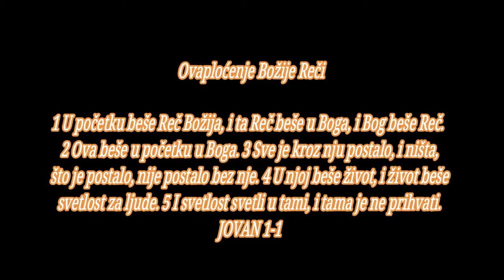BOG JE LJUBAV SKORO CE DAN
Ovaploćenje Božije Reči

1 U početku beše Reč Božija, i ta Reč beše u Boga, i Bog beše Reč. 2 Ova beše u početku u Boga. 3 Sve je kroz nju postalo, i ništa, što je postalo, nije postalo bez nje. 4 U njoj beše život, i život beše svetlost za ljude. 5 I svetlost svetli u tami, i tama je ne prihvati.

6 Pojavi se čovek, poslan od Boga, po imenu Jovan; 7 ovaj dođe za svedočanstvo, da posvedoči za svetlost, da svi poveruju kroz njega. 8 On ne beše svetlost, nego je trebalo da posvedoči za svetlost.

9 Istinita svetlost, koja osvetljava svakog čoveka, dolažaše na svet. 10 Na svetu beše, i svet kroz njega posta, i svet ga ne pozna. 11 Svojima je došao, i njegovi ga ne primiše. 12 A svima, koji ga primiše, dade moć da postanu deca Božija, - onima što veruju u njegovo ime, 13 koji se ne rodiše od krvi, ni od volje tela, ni od muževljeve volje - nego od Boga.

14 I Reč se ovaploti i stanova među nama, i gledasmo njenu slavu, slavu kao jedinorodnoga od Oca, punog blagodati i istine. 15 Jovan svedoči za njega i viče: ovaj je za koga rekoh: koji za mnom dolazi postoji pre mene, jer pre mene beše. 16 Iz njegove punoće svi mi primismo, i to blagodat za blagodat. 17 Jer zakon je dan preko Mojsija, a blagodat i istina dođe kroz Isusa Hrista. 18 Boga niko nikad nije video; jedinorodni Bog, koji je u Očevom krilu, on ga objavi.

Svedočanstvo Jovana Krstitelja

19 Ovo je Jovanovo svedočanstvo, kada Judeji iz Jerusalima poslaše k njemu sveštenike i levite da ga zapitaju: ko si ti? 20 I prizna i ne poreče, te ispovedi: ja nisam Hristos. 21 Tada ga zapitaše: šta dakle? Jesi li ti Ilija? On reče: nisam. Jesi li prorok? i odgovori: ne. 22 Onda mu rekoše: ko si? - da možemo odgovoriti onima koji su nas poslali; šta kažeš za sebe? 23 Reče: »Ja sam glas onoga što viče u pustinji: poravnite put Gospodnji«, kao što reče prorok Isaija.

24 I poslanici behu od fariseja. 25 Oni ga upitaše i rekoše mu: zašto onda krštavaš, kad nisi Hristos, ni Ilija, ni prorok? 26 Jovan im odgovori: ja krštavam vodom; među vama stoji onaj koga vi ne znate, 27 koji za mnom dolazi, kome ja nisam dostojan da odrešim remen na njegovoj obući. 28 Ovo se dogodilo u Vitaniji, s one strane Jordana, gde je Jovan krštavao.

29 Sutradan vide Isusa kako dolazi k njemu i reče: evo jagnje Božije koje uklanja greh sveta. 30 Ovo je onaj za koga rekoh: za mnom dolazi čovek koji je pre mene postao, jer beše pre mene. 31 I ja ga nisam znao, ali da bi se on pokazao Izrailju, zato sam došao i krštavam vodom. 32 I posvedoči Jovan govoreći: video sam Duha kako silazi kao golub sa neba, i osta na njemu. 33 I ja ga nisam znao, nego onaj što me posla da krstim vodom, on mi reče: na koga vidiš da silazi Duh i ostaje na njemu, taj krštava Duhom Svetim. 34 I ja sam video i svedočio da je to Sin Božiji.

Prvi učenici

35 Sutradan opet stajaše Jovan i dvojica od njegovih učenika, 36 i kad pogleda na Isusa koji je prolazio, reče: gle, jagnje Božije. 37 I čuše ga dvojica učenika kako govori pa pođoše za Isusom. 38 A Isus se obazre i videvši ih da idu za njim, reče im: šta tražite? A oni mu rekoše: ravi, što prevedeno znači: učitelju, gde stanuješ? 39 Reče im: dođite pa ćete videti. Tada dođoše i videše gde boravi, te ostaše kod njega onaj dan; beše oko desetoga časa. 40 Andreja, brat Simona Petra, beše jedan od one dvojice što su čuli od Jovana i pošli za Isusom. 41 Ovaj nađe prvo svoga brata Simona i reče mu: našli smo Mesiju, što prevedeno znači: Hrista. 42 Dovede ga Isusu. Isus ga pogleda i reče: ti si Simon sin Jovanov, tebe će nazvati Kifa, što znači Petar.

43 Sutradan htede da iziđe u Galileju, i nađe Filipa. I reče mu Isus: hajde za mnom. 44 A Filip beše iz Vitsaide, iz grada Andrejina i Petrova. 45 Filip nađe Natanaila i reče mu: našli smo onoga za koga pisahu Mojsije u zakonu i proroci, Isusa sina Josifova iz Nazareta. 46 I reče mu Natanail: može li iz Nazareta da bude nešto dobro? Reče mu Filip: dođi i vidi. 47 Isus vide Natanaila kako ide k njemu i reče za njega: gle, zaista je Izrailjac u kome nema lukavstva. 48 Reče mu Natanail: odakle me poznaješ? Isus odgovori i reče mu: pre no što te Filip pozva, videh te kad si bio pod smokvom. 49 Odgovori mu Natanail: ravi, ti si Sin Božiji, ti si car Izrailjev. 50 Odgovori Isus i reče mu: veruješ li zato što sam ti rekao da te videh pod smokvom? Videćeš i veće od ovoga. 51 I reče mu: zaista, zaista, kažem vam, videćete otvoreno nebo i anđele Božije kako se penju i silaze na Sina čovečijeg.